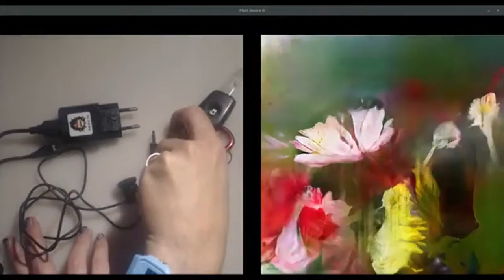#359 Подборка популярных видео / #359 Popular video of the day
Список используемых видео / List of used video
0:02 - - WoW Battle for Azeroth
0:10 - - Vot tak i dela
0:20 - - На случай важных переговоров
0:31 - - Charger
0:40 - - Dude, you have to watch this
0:50 - - Big Bang in Little China
1:00 - - the best method against game lag
1:11 - - Relax Rey
1:21 - - she hasnt believed that Gary is already 60
1:32 - - 2 Guns 1 Problem
1:43 - - Music ARubikones
1:47 - - pc cleaning
1:57 - - Haha, that’s too fun
2:07 - - Check this out
2:18 - - Kanye would laugh at this
2:26 - - Puppy Waltz
2:37 - - Fly with a Drone
2:48 - - San Junipero
2:59 - - Dance Pt 1 with Gracie Van Gastel Next by Saint Laurent
3:09 - - Superman Races The Flash
3:20 - - Japan Warrior
3:31 - - 0 to 100 real quick
3:42 - - Yakuza club
3:52 - - Old Lara and New Croft
3:59 - - fitness girl
4:09 - - friendly octopus
4:19 - - sonik dream
4:28 - - Untitled
4:49 - - Ken Block Drifts London
5:00 - - no name
Свежая подборка популярных видео. Смешные видео за март 2018.